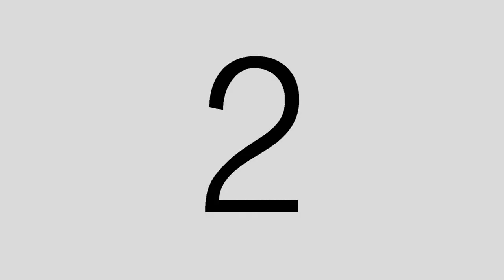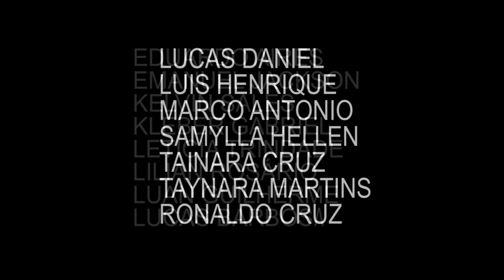O CAMPINHO MAL ASSOMBRADO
Filme realizado durante o Oficina de Cinema O Terceiro Olhar, no âmbito da Lei Aldir Blanc de Chapada dos Guimarães - MT 2021